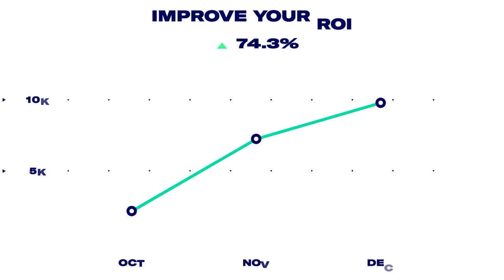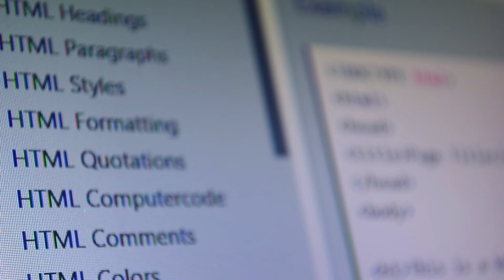Web Design & UX Short Course | Introducing The DMI Track | Digital Marketing Institute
How do you deliver a world-class user experience for your customers? This course teaches the core principles of brilliant design and UX. Learn graphics, creative messaging, user testing, and how to successfully project manage your way to a fully optimized website. Delivered in bite-sized modules, toolkits, and case studies. Free DMI membership included.

With a focus on career-ready learning, and delivered through a blend of essential reading, case studies, and useful toolkits, this course will quickly make you familiar with the core principles and best practices in UX and Web design.

Course Modules:
- Website Design and Problem-Solving
- Design-Led Websites and eCommerce
- Graphic Design and Creative Skills
- SEO for Websites
- Tracking Websites and Project Management

About the Digital Marketing Institute:

The global standard in digital marketing certification!

The Digital Marketing Institute delivers unparalleled learning experiences. Gain an internationally recognized digital marketing certification. Develop your digital skills and advance your marketing career.

Learn world-class knowledge. Develop skills in key marketing disciplines. From PPC to SEO, Analytics, Social Media, and more.

Join our global members and get the skills that employers want and make your impact.

Why choose Digital Marketing Institute?

DMI is the proven global standard for digital marketing certification. We operate in 100+ countries and work with the global marketing teams of blue-chip brands and with the world's leading education brands.

Our programs are developed with our council of leading global marketers, so they are built and validated by industry, for the industry.